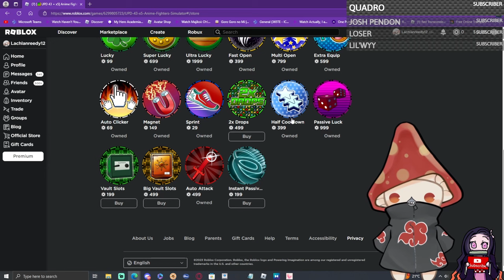🔥Anime Fighters: The best games to play while you binge watch your favorite anime shows!?🔥